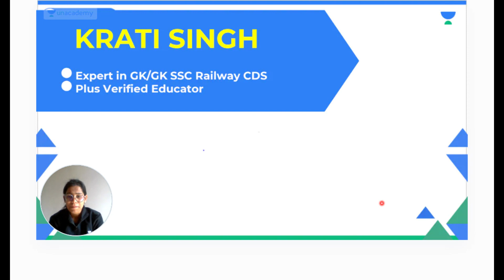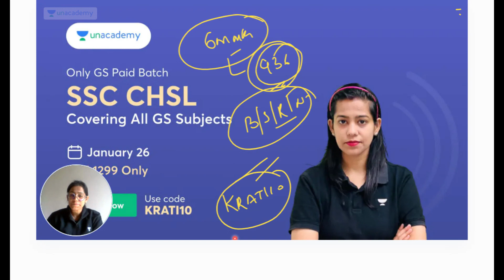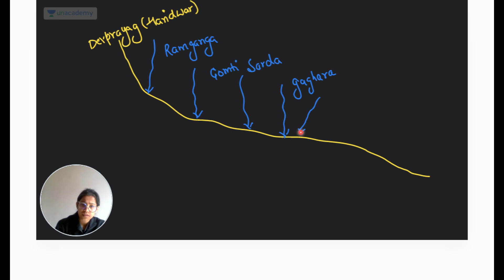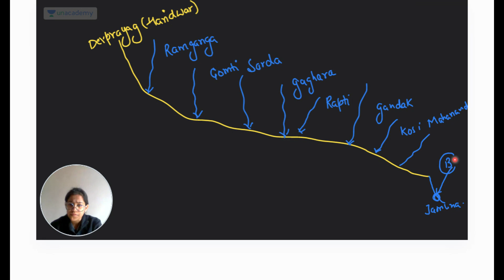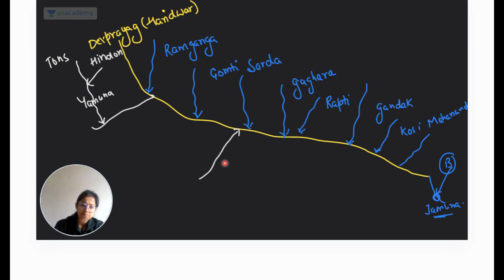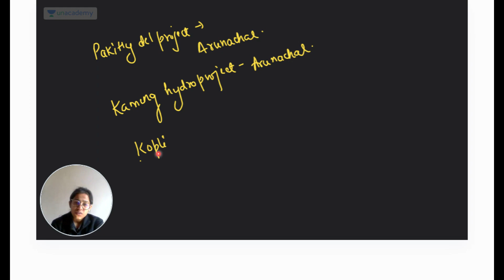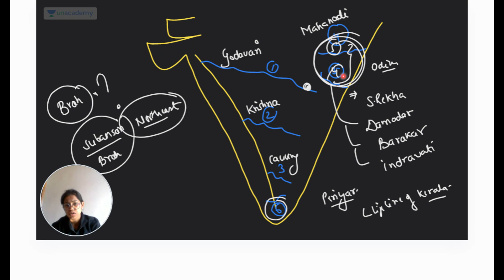Complete Indian Geography Revision | All Competitive Exams | Krati Singh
Complete Indian Geography Concepts with Questions will be Revised in this session for All Competitive Exams by Educator Krati Singh. Watch this complete video to boost your preparation.

Call Krati Singh's team on 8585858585 and take your SSC EXAMS Preparations to the next level.

Morning Shows:
7:00 AM        Daily Current Affairs by Krati Singh
8:00 AM        English Vocabulary by Anubhav Goswami
9:00 AM        Science/GK by Aman Sharma

10:00 AM        Reasoning by Ritika Tomar
11:00 AM        Maths by Sahil Khandelwal
12:00 PM        GK/GS/CA by Krati Singh
1:30 PM           English by Anubhav Goswami

SSC CHSL/MTS 2023:
12:30 PM             Maths by Sahil Khandelwal
6:00 PM               English by Jai Yadav
7:00 PM               GK/GS by Amandeep Sharma
9:00 PM                Reasoning by Ritika Tomar

All Exams Special:
4 PM - GK/GS by Rohit Kumar
5 PM - Maths by Akash Varma
10 PM - Reasoning by Akash Chaturvedi

You can enroll to Unacademy Subscription and get the following benefits:
1. Learn from your favourite teacher
2. Dedicated DOUBT sessions
3. One Subscription, Unlimited Access to Live Online Classes and Videos
4. Real-time interaction with best-in-class teachers
5. You can ask doubts in live online classes
6. Limited students in each Class
7. Download the videos & watch them offline